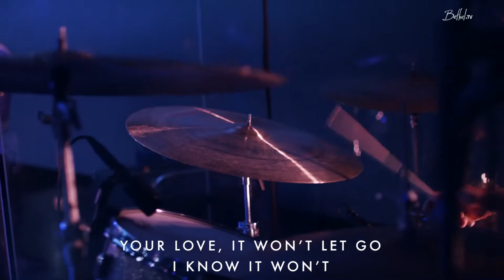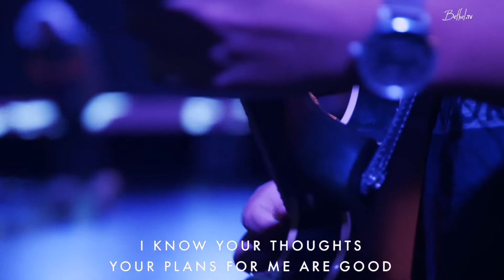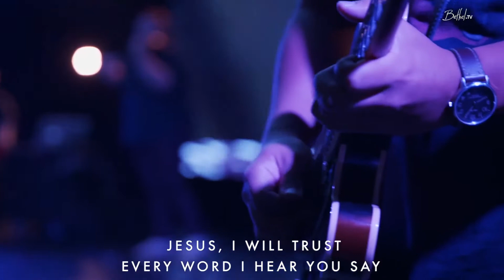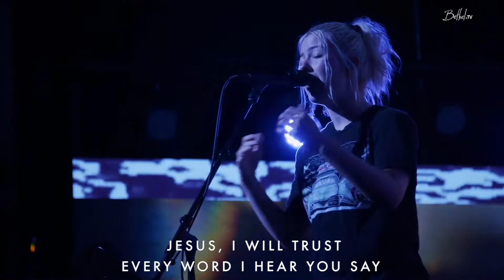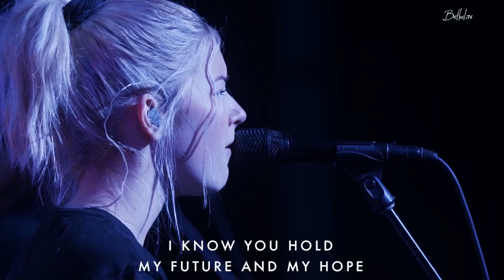Josie Buchanan - Promises Never Fail